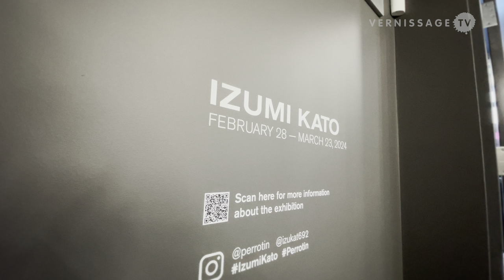Izumi Kato / Perrotin Los Angeles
Perrotin's inaugural exhibition at its Los Angeles gallery during Frieze Week is a solo show dedicated to the Japanese artist Izumi Kato. It's Izumi Kato's debut on the West Coast of the United States. The exhibition presents a survey of his recent practice, highlighting new developments in his paintings, drawings, and sculptures made from various media including wood, stone, soft vinyl, textile, plastic models and cast aluminium. The exhibition is on view until March 23, 2024.

Izumi Kato / Perrotin Los Angeles. Opening reception, February 28, 2024.